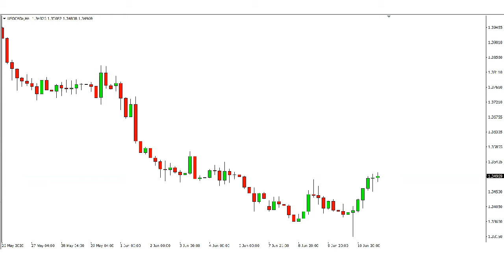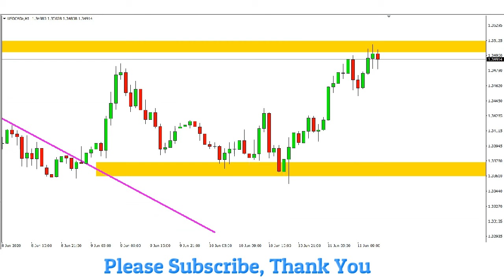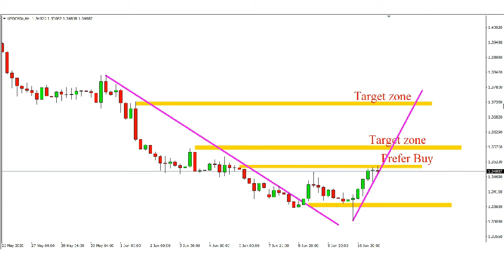USDCAD H1 UPDATE on 11 June 2020 Analysis by Trading Gold Forex Exchange | Show USD/CAD Review